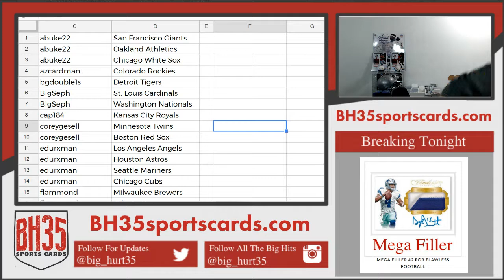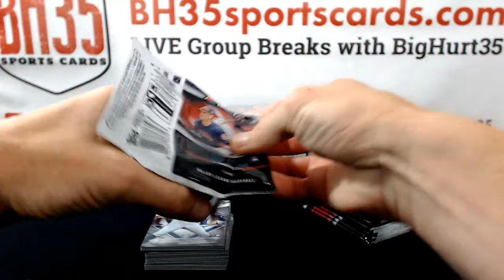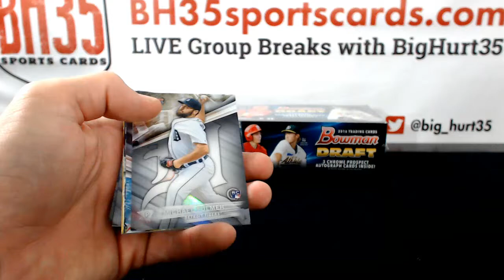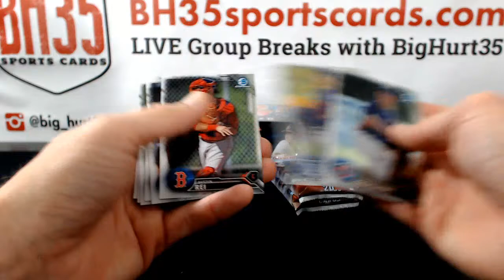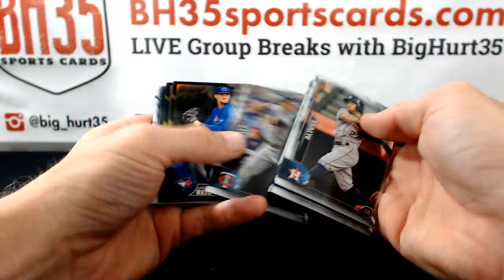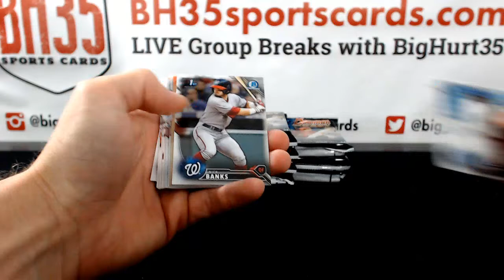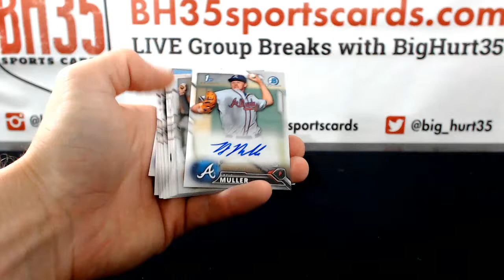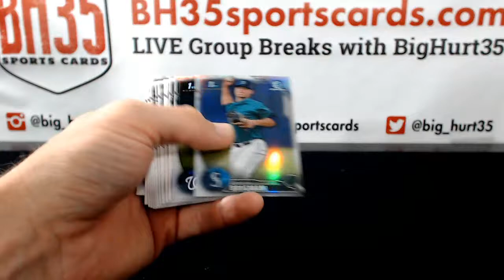2016 4 Box Break Prospect Mixer Pick Your Teams #6